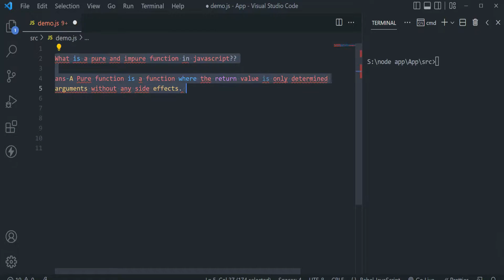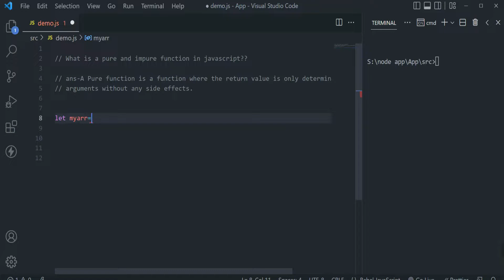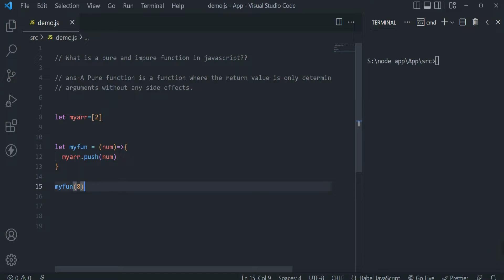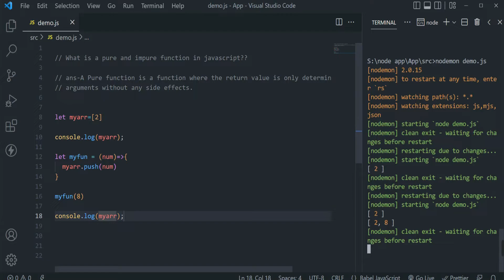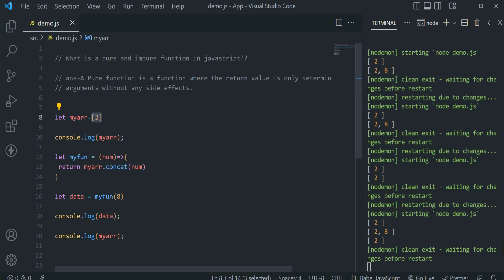pure and impure function javascript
Welcome  To Code Bengali Channel we will see pure and impure function javascript

Python Tutorial

Express Tutorial

MongoDB Tutorial